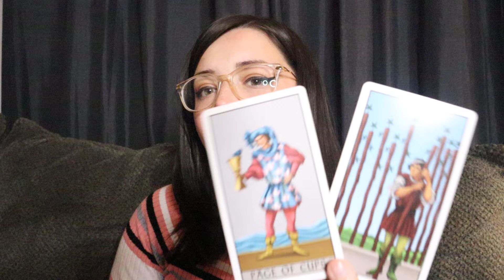SCORPIO NEXT 48♏️ Beating The Odds In The Next 48 Hours Scorpio!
3 QUESTION VIDEO READING $25.25